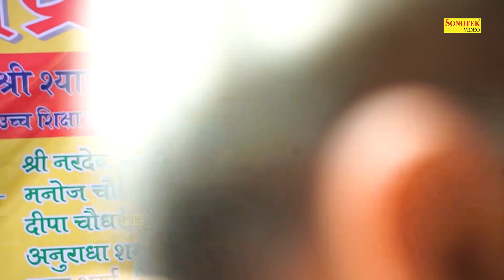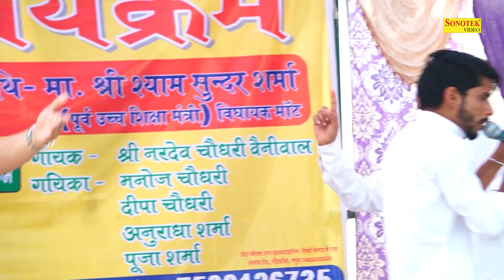Manoj Chaudhary Ragni :- देख जमाना कितना बदला कतई सरमाना छोड़ दिया I Nanakpur Mathura Ragni I Chanda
Tital :- देख जमाना कितना बदला कतई सरमाना छोड़ दिया
Singer :- Manoj Chaudhary
Album :- Nanakpur Mathura Ragni Competition

manoj chaudhary song,
manoj chaudhary ragni,
manoj chaudhary ka dance,
manoj choudhary ki ragni,
manoj choudhary,
manoj chaudhary bhajan,
manoj chaudhary fitness,
manoj chaudhary ias,
manoj chaudhary jagatpur,
manoj chaudhary aur nardev beniwal ki ragni,
manoj chaudhary amex,
manoj chaudhary t4 academy,
manoj choudhary classes akurdi,
manoj baghel sheetal chaudhary ke rasiya,
manoj chaudhary channel,
manoj choudhary competition,
manoj choudhary competition ragni,
manoj choudhary choudhary,
manoj choudhary chatpati ragni,
manoj chaudhary classes akurdi,
manoj chaudhary priyanka chaudhary,
manoj chaudhary dance,
lakshay chaudhary manoj dey,
manoj tiwari sapna chaudhary ka dance,
dj manoj chaudhary,
manoj chaudhary edelweiss,
manoj tiwari sapna chaudhary ka gana,
manoj gaurav chaudhary,
manoj chaudhary ka gana,
manoj karna priyanka chaudhary kissa gopichand,
manoj chaudhary ka bhajan,
manoj chaudhary kisan song,
manoj choudhary ke bhajan,
manoj choudhary ke gane,
manoj chaudhary ka,
manoj chaudhary linkedin,
manoj choudhary maths academy,
manoj choudhary mla,
manoj choudhary manoj choudhary,
manoj choudhary mahabharat ki ragni,
manoj chaudhary mla,
manoj choudhary maths,
manoj chaudhary new kisan,
manoj chaudhary new tharu song,
manoj choudhary nardev beniwal,
manoj choudhary nardev,
manoj choudhary new ragni,
manoj choudhary nardev beniwal ki ragni,
manoj choudhary new song,
manoj choudhary nardev beniwal ragni,
manoj chaudhary official,
manoj chaudhary pgi,
manoj chaudhary pgi may 2020,
nardev manoj choudhary ki ragni,
manoj chaudhary tharu song,
manoj tiwari sapna chaudhary ka serial,
manoj tiwari sapna chaudhary ka show